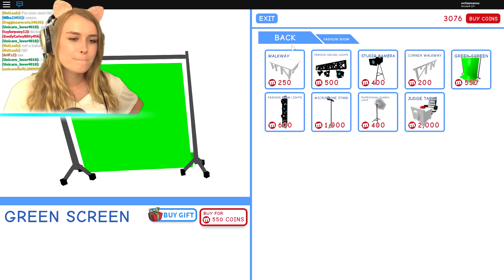WE ADOPTED KIDS IN MEEP CITY TWINS UPDATE! (Roblox)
WE ADOPTED KIDS IN MEEP CITY *TWINS UPDATE* IN ROBLOX!

Hey!

My name is Sanna and I love recording videos with my friends and share them with my amazing subscribers!

Sanna xx